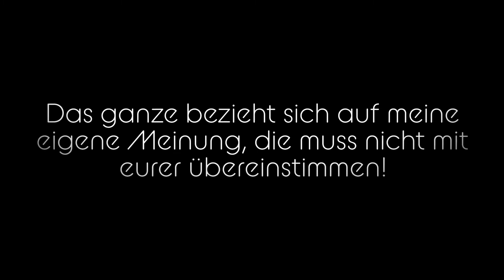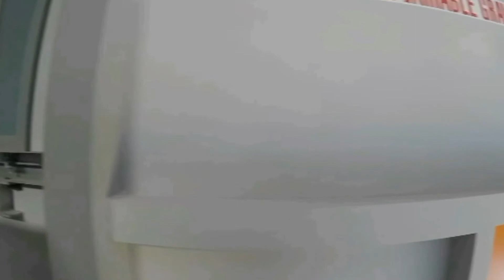Top 10 Freizeitpark Soundtracks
Hier kommen meine persönlichen liebsten 10 Soundtracks die ich selber gehört habe und die Attraktion dazu gefahren bin. Ausgenommen sind alle soundtracks aus dem heidepark (den habe ich komplett vergessen)

Es war wirklich sehr schwer eine Entscheidung für mich zu treffen. Im Nachhinein hätten noch andere Attraktionen mit rein gekonnt.

Auch sehr gute Soundtracks aus Freizeitparks sind:
Hollywood on parade | Moviepark
Magic rose spirit of light | Phantasialand
Meine Aufnahmen mache ich zum größten Teil mit meiner -GoPro hero 9 black-
Desweiteren können Aufnahmen von meiner alten -GoPro hero 7 black- und meiner -Dji mini 2- dabei sein.